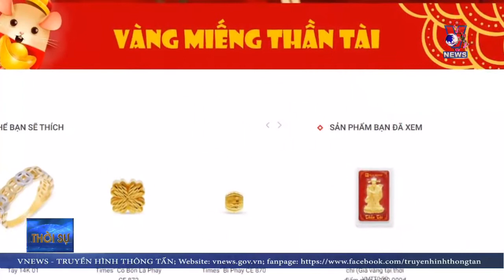PHỐ VÀNG NGÀY VÍA THẦN TÀI MÙA DỊCH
Mùng 10 tháng Giêng âm lịch là ngày Vía thần tài. Vào ngày này, nhiều người kinh doanh buôn bán thường đi mua vàng với mong ước có một năm làm ăn phát tài phát lộc, tiền bạc rủng rỉnh, thoải mái chi tiêu. Năm nay ngày này lại rơi vào đúng thời điểm dịch bệnh Corona đã phần nào tác động đến thị trường vàng trong nước.